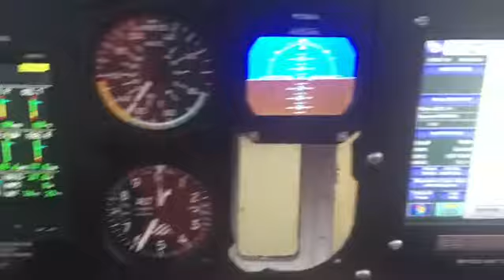4 de mayo de 2018